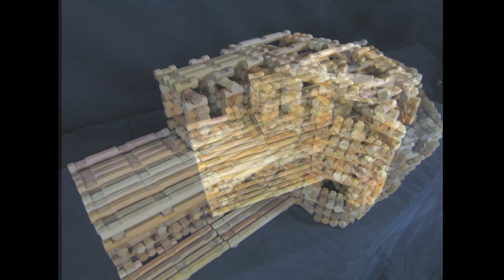Lincoln Logs: House no. 4; Stop Motion (A 1,646 Lincoln Log Structure Music Video)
"Lincoln Logs: House no. 4; Stop Motion" is a music video construction of a three story log house.  The overall structure uses 1,646 Lincoln Log pieces.  The dimensions are 25" x 14.5" x 26.75”.   The video is made up of 1,688 pictures and the music is made up of 148 tracks.

A total of 1,646 Lincoln Log pieces.